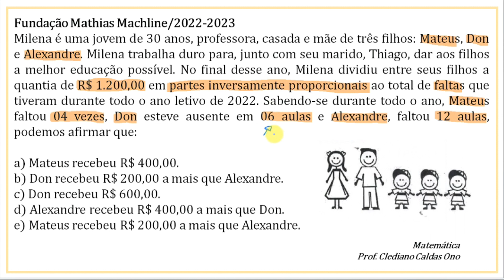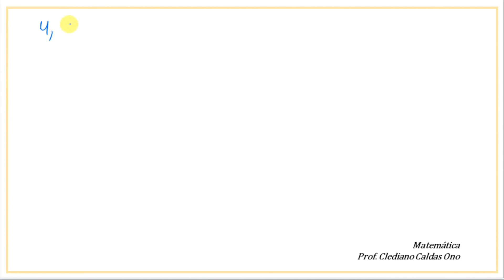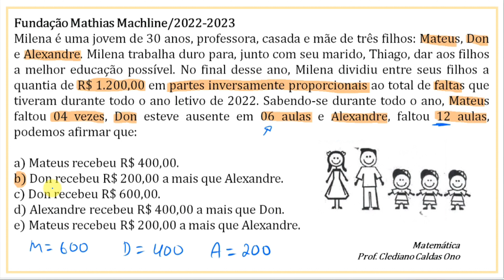3. RESOLUÇÃO DE QUESTÕES DO MATIAS MACHLINE FMM. QUESTÃO TOP DAS GALÁXIAS DA PROVA 2022-2023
3. RESOLUÇÃO DE QUESTÕES DO MATIAS MACHLINE FMM. QUESTÃO TOP DAS GALÁXIAS DA PROVA 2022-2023

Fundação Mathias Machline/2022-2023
Milena é uma jovem de 30 anos, professora, casada e mãe de três filhos: Mateus, Don e Alexandre. Milena trabalha duro para, junto com seu marido, Thiago, dar aos filhos a melhor educação possível. No final desse ano, Milena dividiu entre seus filhos a quantia de R$ 1.200,00 em partes inversamente proporcionais ao total de faltas que tiveram durante todo o ano letivo de 2022. Sabendo-se durante todo o ano, Mateus faltou 04 vezes, Don esteve ausente em 06 aulas e Alexandre, faltou 12 aulas, podemos afirmar que:

a) Mateus recebeu R$ 400,00.
b) Don recebeu R$ 200,00 a mais que Alexandre.
c) Don recebeu R$ 600,00.
d) Alexandre recebeu R$ 400,00 a mais que Don.
e) Mateus recebeu R$ 200,00 a mais que Alexandre.

Bom aproveito.

IFSP